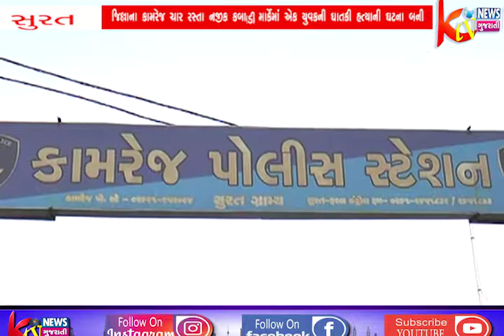સુરત જિલ્લાના કામરેજ ચાર રસ્તા નજીક કબાડી માર્કેમાં એક યુવકની ઘાતકી હત્યાની ઘટના બની